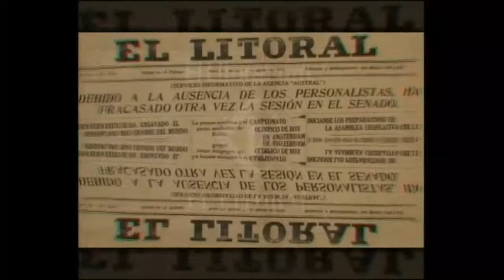"CHARLAS DE EL LITORAL" - Ricardo Olviera - Bloque 02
Docente universitario de Economía Política. Contador público, fue funcionario del Poder Ejecutivo, tres veces senador por San Justo y también diputado provincial.